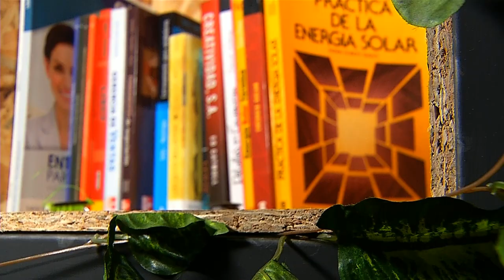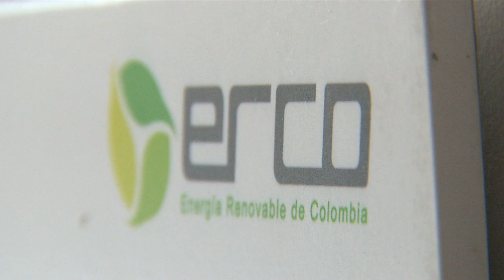Contratistas ERCO [Rendición de cuentas EPM] Telemedellín